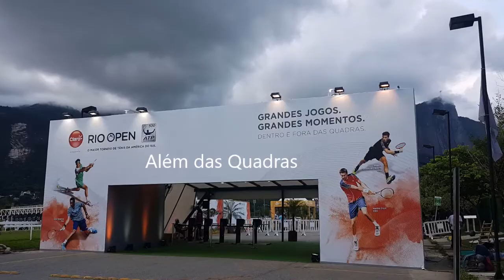Rio Open: Além das Quadras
O Rio Open vai além das disputas nas quadras do Jockey Club, no Rio de Janeiro. Passeio, gastronomia, música. Um passeio que vale a pena.

Nós vamos continuar acompanhando os bastidores do torneio até o domingo.